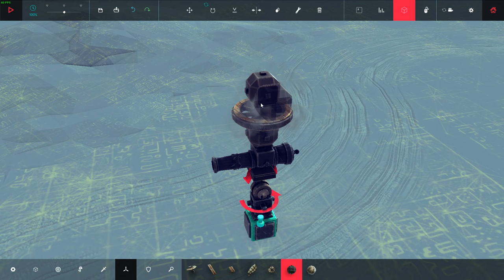Besiege - Compact long range cannon (build)